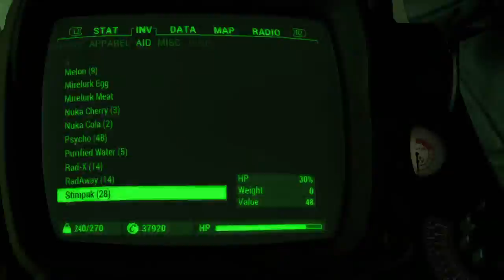Fallout 4 XP glitch (after patch 1.17)